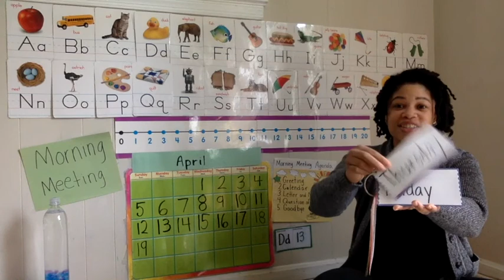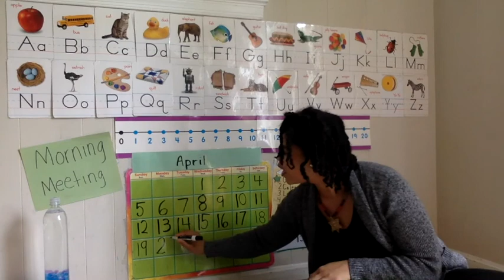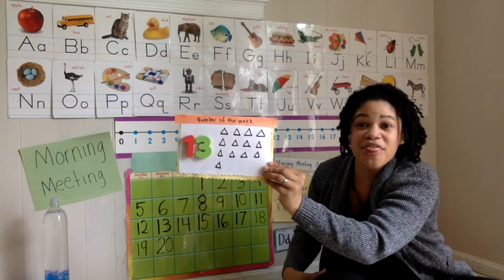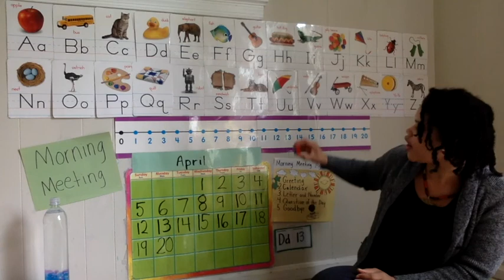Morning Meeting 4-20-2020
This week we review letter D and number 13.